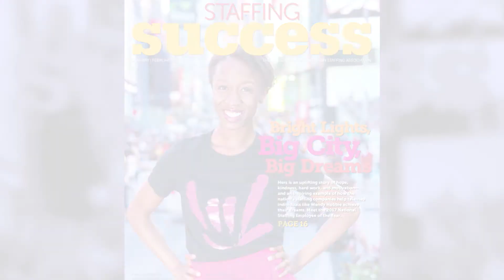Faces of Staffing: Wendy Hobbie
Hobbie is an aspiring dancer and actor in New York City. The flexibility that staffing offers allows Hobbie to audition and teach dance at the Lexington School for the Deaf.